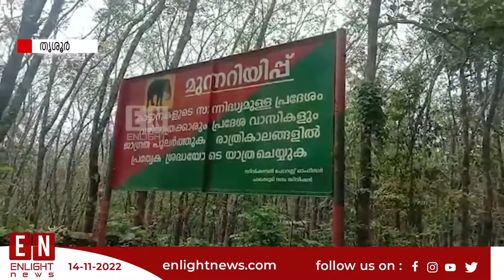'വന്യ' ആക്രമണം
|| ANTI-PIRACY WARNING ||